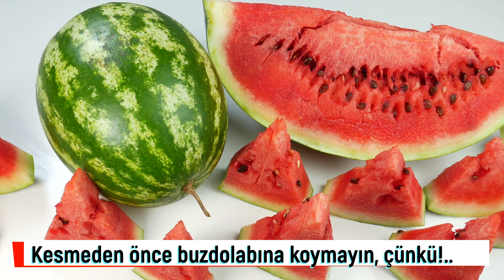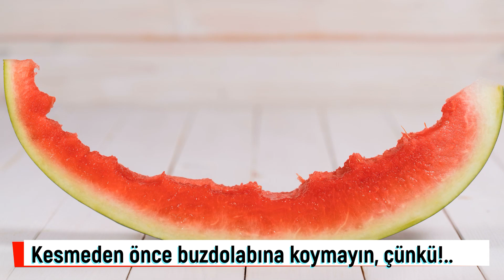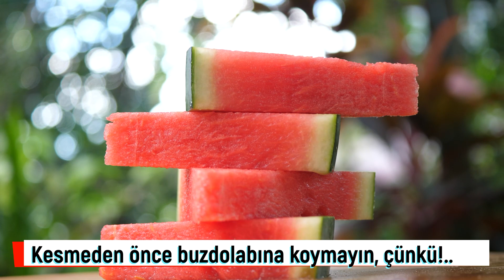Karpuzu kesmeden önce buzdolabına koymayın, çünkü!.. (Karpuzun faydaları)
Sindirim sisteminin sağlıklı çalışmasına destek oluyor. Kalp ve kanser hastalıklarından korunmada fayda sağlıyor. Böbrek ve cilt sağlığımız üzerinde önemli işlevler üstleniyor. Uykusuzluğa karşı savaşıyor. Lezzeti ve bol su içeriğiyle yaz aylarının en favori meyvelerinden olan karpuz, A ile C vitaminleri, potasyum, magnezyum ve kalsiyum gibi minerallerin yanı sıra likopenden de zengin olması sayesinde sofralarımıza adeta sağlık taşıyor. Ancak karpuz tüketirken bazı kurallara dikkat etmek gerekiyor, aksi halde yarardan çok zarar verebiliyor! Beslenme ve Diyet Uzmanı Ezgi Hazal Çelik, karpuz tüketirken sağlığınızı riske atmamak için dikkat etmeniz gereken 6 kuralı anlattı ve şu önemli uyarılarda bulundu.

00:00 Karpuzun faydaları
01:19 Karpuz ana öğün değil, ara öğün olsun
02:09 Karpuzun yanında mutlaka protein tüketin
02:40 Karpuz peynir ikilisine dikkat
03:24 Karpuzun çekirdeklerini sakın atmayın
03:51 Karpuz suyunu tercih etmeyin
04:35 Karpuzu kesmeden önce buzdolabına koymayın